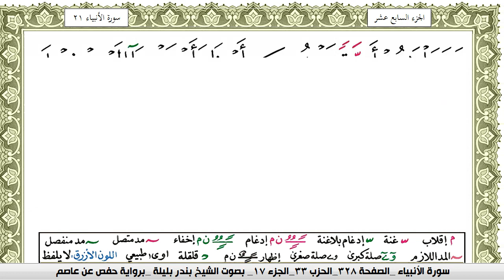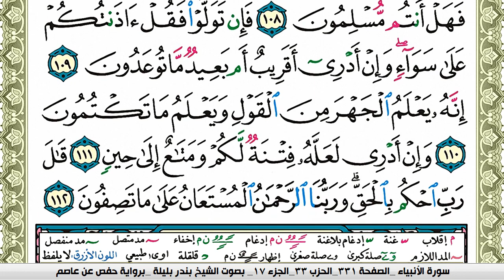سورة الأنبياء بندر بليلة Surah Al Anbiaa bandar balilah برواية حفص عن عاصم